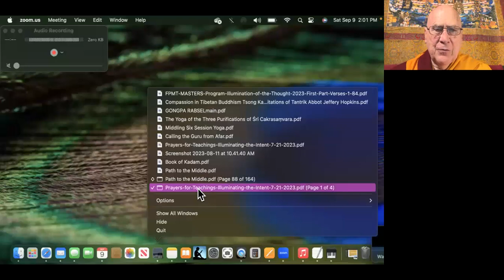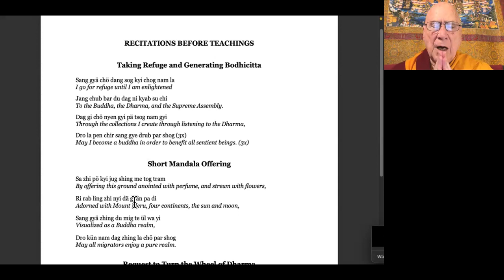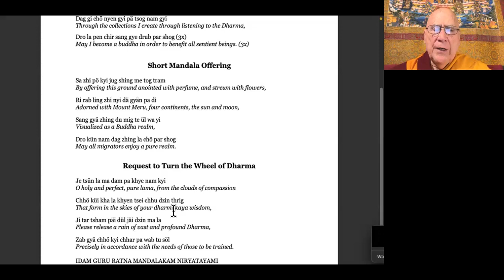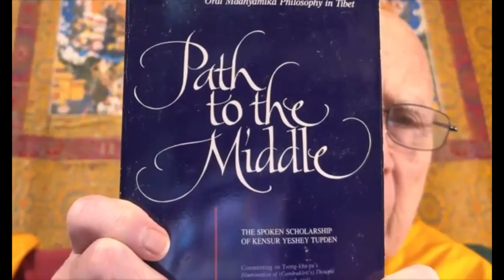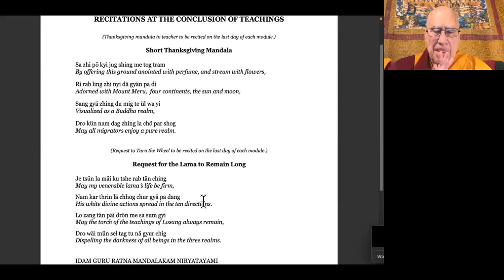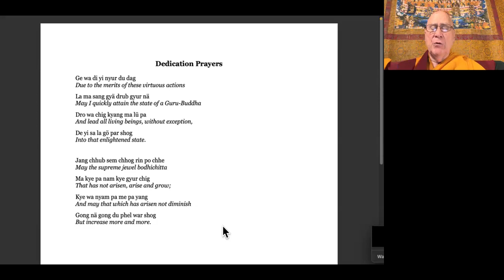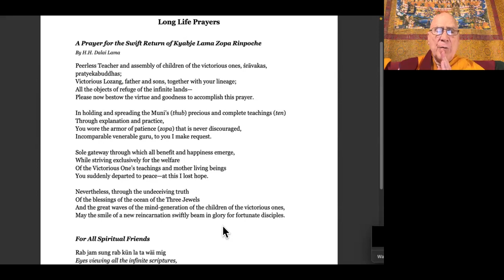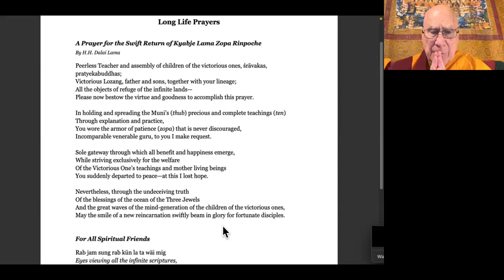[#51 Sep 9, 2023] An Extensive Commentary on the Middle Way - Ven. George Churinoff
To achieve enlightenment, the ultimate aim of oneself and others, it is not sufficient to have fully developed pure renunciation of samsara and the altruistic intention to achieve enlightenment. One definitely needs to have realized the ultimate truth of all phenomena: emptiness. This course is a detailed discourse on Nagarjuna's teachings of the Middle Way by means of Chandrakirti's Auto-Commentary to Entering the Middle Way and Lama Tsong Khapa's Illuminating the Intent of the Middle Way. Participants should ideally have a foundation of the stages of the Buddhist path, a motivation to study this text for the ultimate benefit of others, and a determination to follow the course in its entirety.